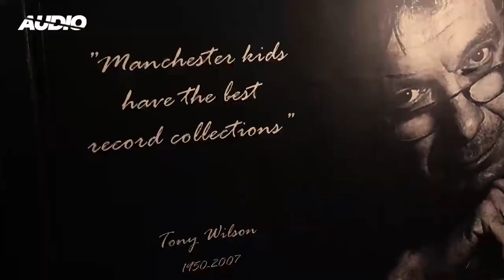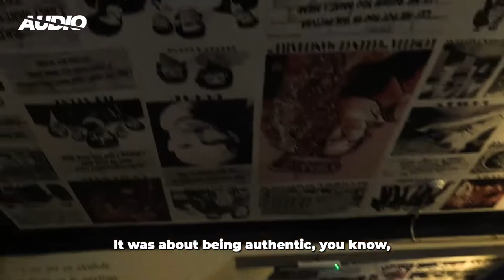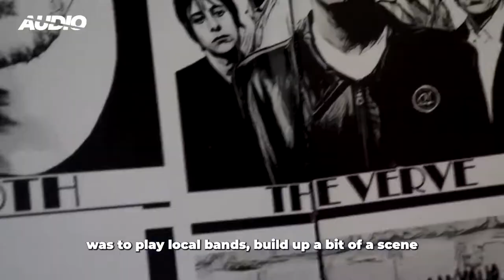Terry Christian talks Manc music legends at The Old Nag's Head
We met up with Terry Christian at The Old Nag’s Head, a pub that’s played a big hand in shaping the city’s music scene, to talk Manchester music legends and up-and-coming talent.